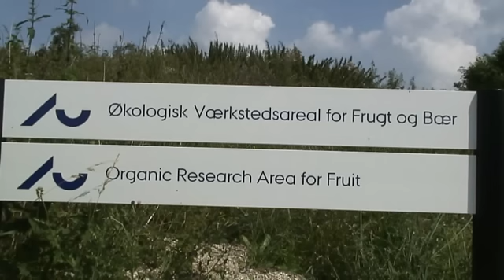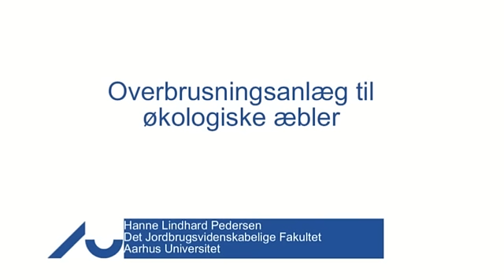overbrusningsanlæg til økologisk æbler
Hanne Lindhard Pedersen Økologisk Forskningsplatform